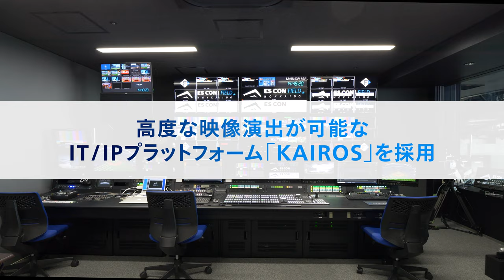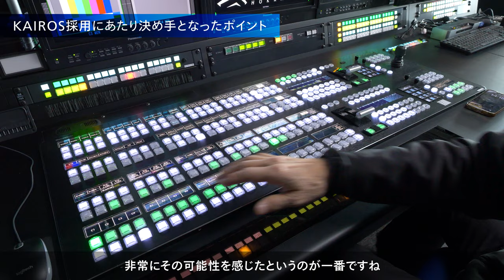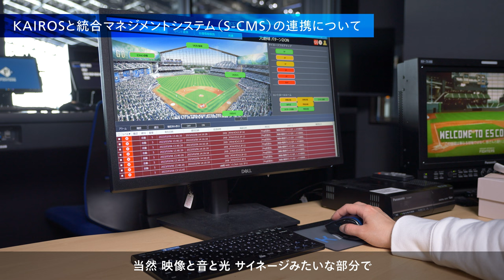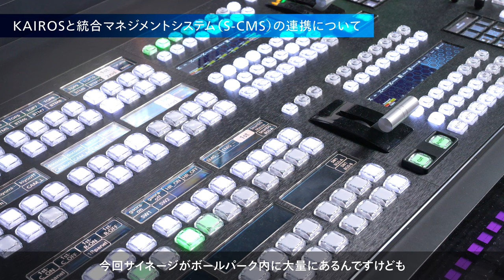納入事例｜「エスコンフィールドHOKKAIDO」 KAIROSを軸とした革新的な演出システムで“世界がまだ見ぬボールパーク”の誕生を支える。｜パナソニックコネクト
スタジアムの常識を覆す、世界に類を見ない球場が誕生。
2023年3月、北海道日本ハムファイターズの新球場「エスコンフィールドHOKKAIDO」が誕生しました。世界最大級の大型ビジョンを2面備えた本球場では、映像・照明・音響が連動した圧巻のパフォーマンスで試合を盛り上げていきます。また、どこからでもフィールドが望める360度回遊型コンコースには様々な飲食店が立ち並び、場内につくられたホテルや温泉施設・サウナからも生の野球観戦ができるという世界初の球場となっています。そんな“これまでにない観戦体験”を届ける演出設備に、「KAIROS」を軸にした総合演出システムが採用されました。

高度な演出を効率的なオペレーションで実現。
横幅86mの大型ビジョンを生かした映像演出を行うために、16：9という従来のアスペクト比にとらわれないコンテンツ制作が必要でした。そこで、自由な画角・解像度で直感的にレイヤーを重ねられるIT/IPプラットフォーム「KAIROS」を採用。また、球場内のどこにいても没入感ある観戦体験ができるよう、場内に約600台のデジタルサイネージを設置し試合の様子をリアルタイムに配信できるようにしました。それらのシステムは統合マネジメントシステム「S-CMS」で一元管理し、照明や音響設備とも連携した効率的なオペレーションを実現しました。

0:00　概要
0:35　KAIROS採用にあたり決めてとなったポイント
1:36　KAIROSだからこそ実現できたこと
2:10　約600台のデジタルサイネージを採用した理由
2:29　KAIROSと統合マネジメントシステム(S-CMS)の連携について
3:22　これからのボールパークとは
3:44　パナソニックとの共創について